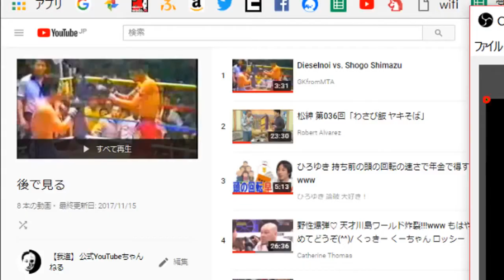【匿名枠】アンチVS我道